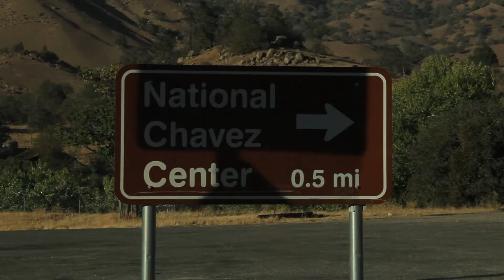JC Jackeline Cacho Presenta Triunfo Latino El Legado de Cesar Chavez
The International Award Winning Journalist Jackeline Cacho, every weekend presents her national TV Shos " jackeline cacho Presents Triunfo Latino" she highlights the Real Stories from latinos making a difference in this great nation! Hispanic heritage month she will celebrate The legacy of Cesar Chavez The Latino HERO who has made the difference in millions of people around this nation " Lets celebrate his legacy but more importantly lets live by his example! watch Jackeline Cacho on VME TV every sunday look for her also at her